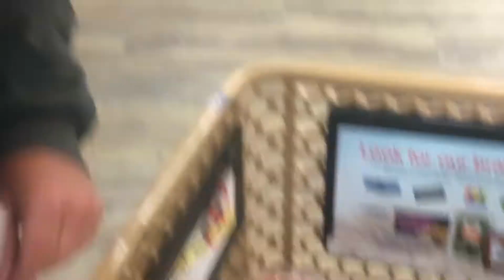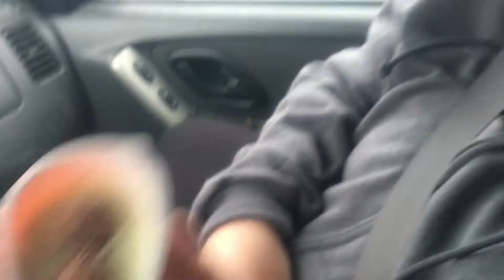What if Lacee had a boyfriend?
Crushes, squashes, cheese puffs and chopsticks.